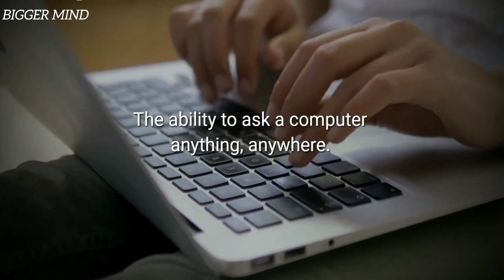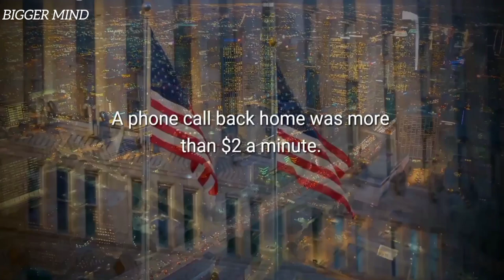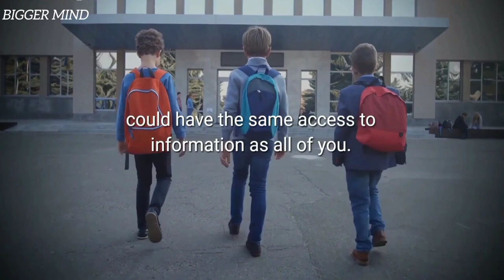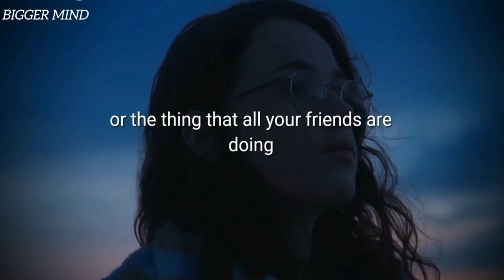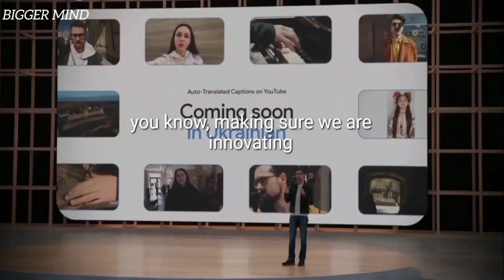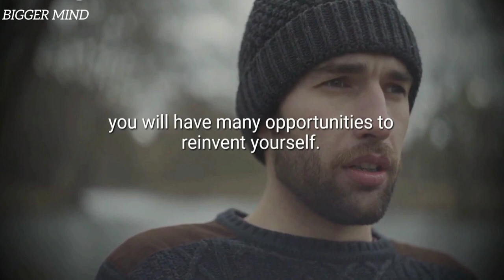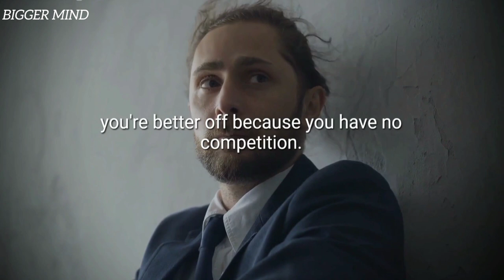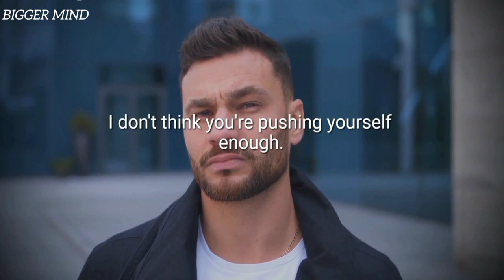YOU WILL PREVAIL!